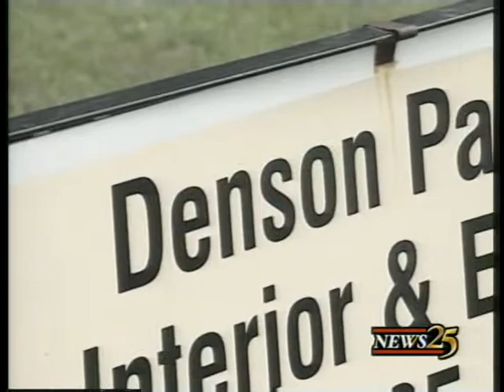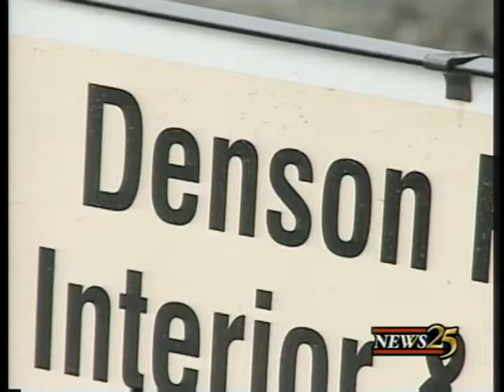Body Identified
Jonathan Lee reports live in Spencer County, Indiana, September 2008